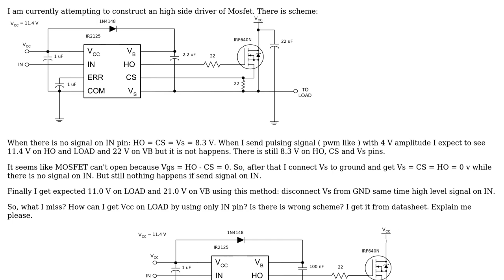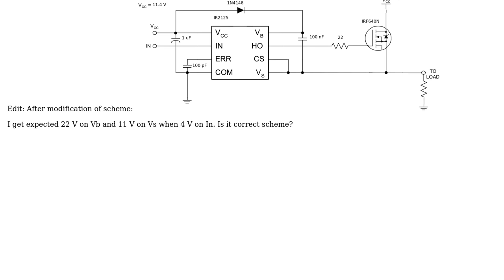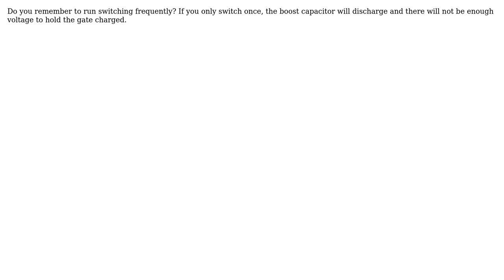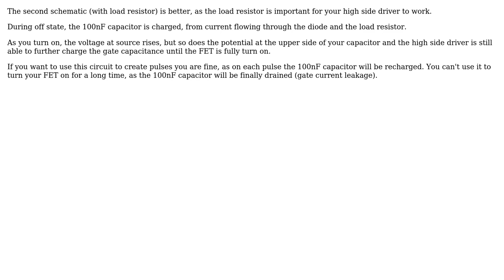High side driver IR2125 (3 Solutions!!)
High side driver IR2125

With thanks & praise to God, and with thanks to the many people who have made this project possible! | Content (except music & images) licensed under CC BY-SA | Music | Images & others | With thanks to user user3583807 user Spehro Pefhany user Roland Mieslinger user Gregory Kornblum and the Stack Exchange Network Trademarks are property of their respective owners. You are responsible for your own actions.